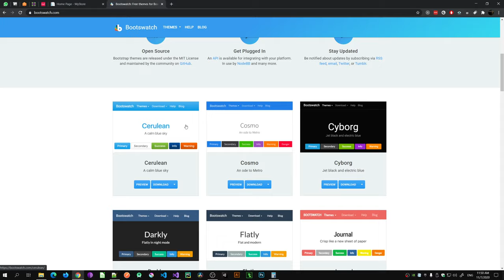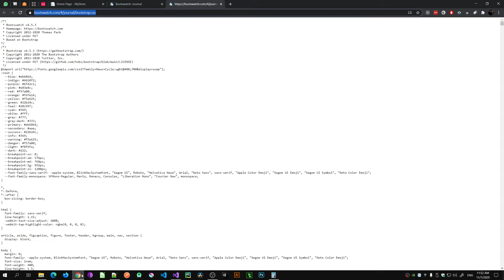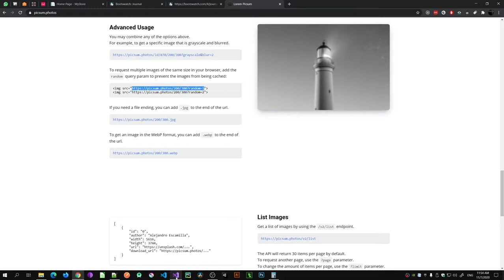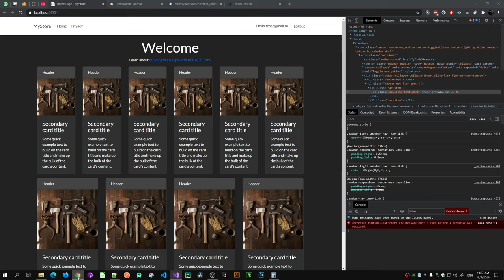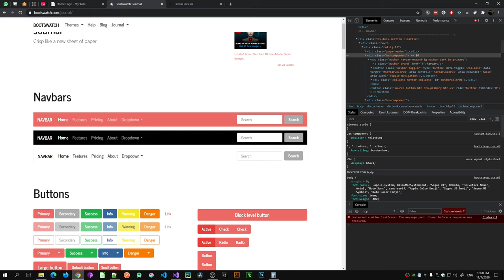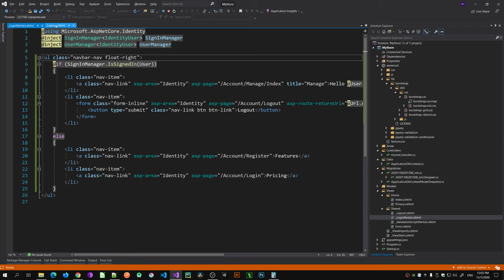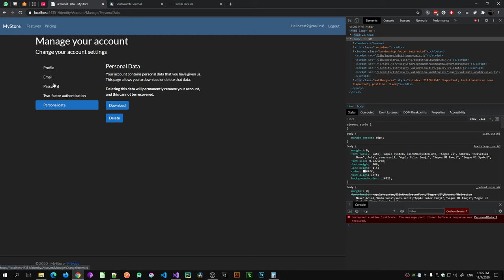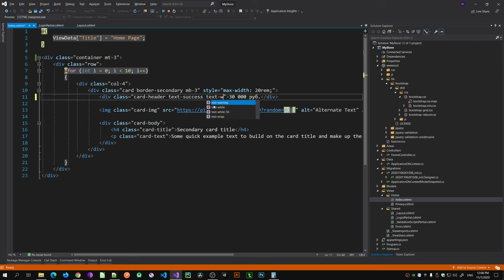По-быстрому учимся писать веб-сайт с нуля на MVC Core 3.1 (дополнение к части 2, необязательно)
Учимся делать сайт, верстка сайта с использованием bootstrap и bootswatch. Bootswatch позволит нам использовать разные темы. Мне нравится сама концепция переключения тем. И тут я показываю как организовать это минимальными усилиями.

0:00 - как подключить стили bootstrap и bootswatch
0:50 - как добавить bootswatch через CDN
5:02 - lerem image
7:45 - добавляем меню
13:00 - смотрим результат и разные темы
14:00 - немного о темной теме